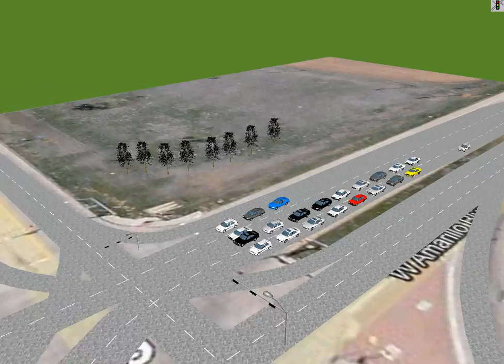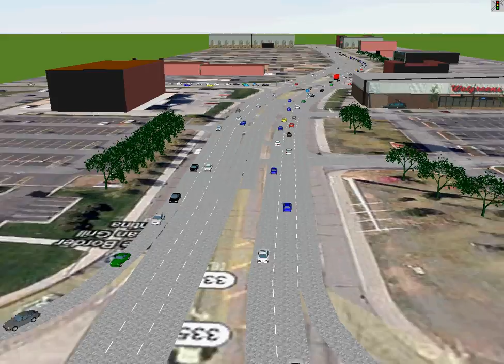Simulated Existing PM Peak - IH40 and LP 335 in Amarillo, TX